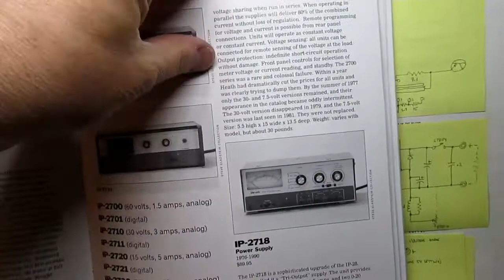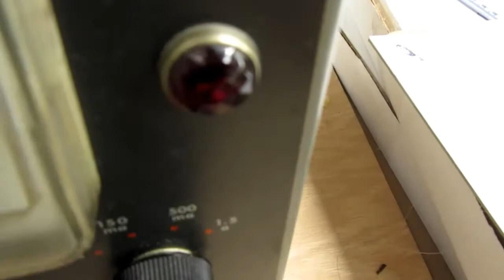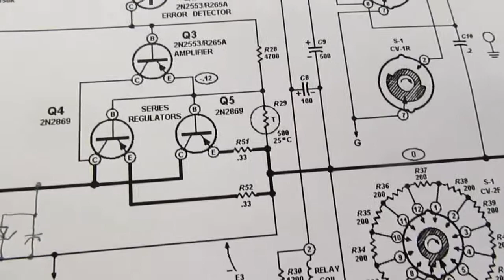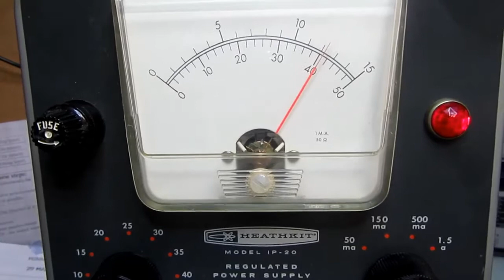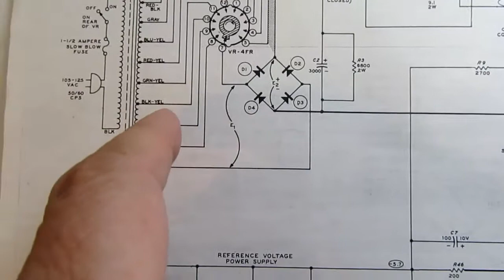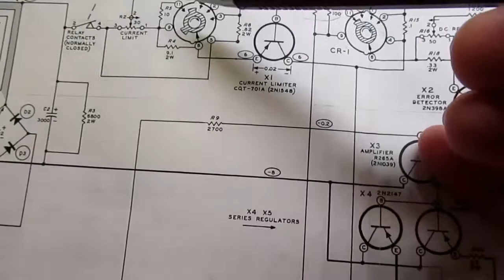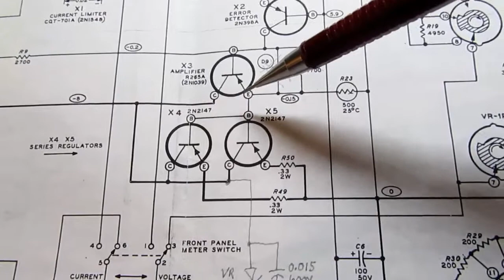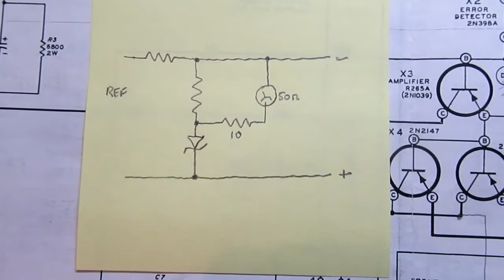Heathkit IP-20 Regulated Power Supply: Overview, Demonstration, Theory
In this video, I document the Heathkit IP-20 low voltage regulated DC power supply, their first model of this type. The same design was reused in the later IP-27 power supply, with only minor modifications to the circuit but a complete overhaul of the styling. Here, I talk about this product's history, describe the physical and electrical features and characteristics, and also describe some later 'hacks' to the IP-20 design.